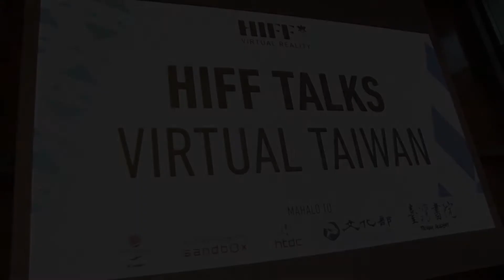HIFF Talk: Spotlight on Taiwan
On November 8, 2019, the 39th Annual Hawaii International Film Festival, presented by Halekulani hosted Spotlight on Taiwan at the Entrepreneurs Sandbox in Honolulu, HI.

Moderated by HIFF Artistic Director, HIFF Talk: Spotlight on Taiwan featured talks by Estela Valdivieso Chen (Artist/Director for Your Spiritual Temple Sucks), Pei-Ju Hsieh (Director, Heavy Craving) and Duncan Caillard (Virtual Reality Programmer, HIFF).